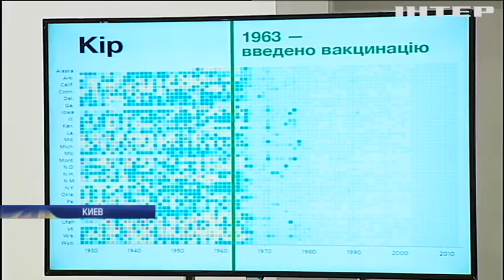В Украине вакцины от кори достаточно - Минздрав